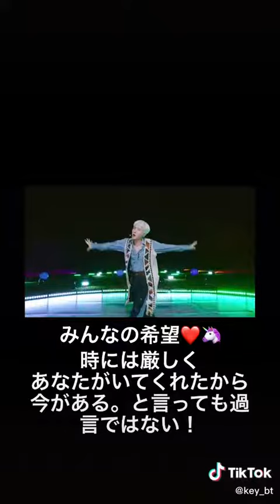🧚💃👯🌹😍😘😭part 158 tiktok mashup 2021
permission to dance a new song by BTS

(TAGS) :
Hope u like 😘 our channel.
 thanks for having yourself ❤️ here on our channel😘😘.